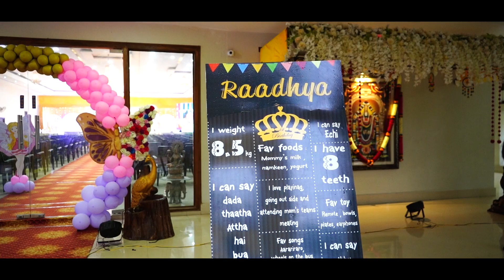RAADHYA 1st Birthday Highilghts